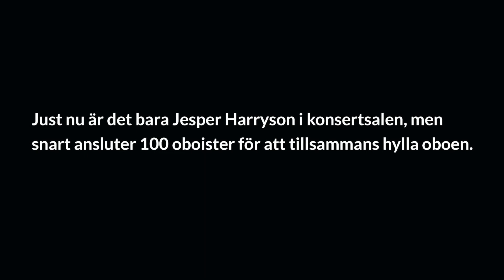Oboisten Jesper Harryson framför Jennifer Higdons Oboekonsert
Oboisten Jesper Harryson framför Jennifer Higdons Oboekonsert. Den 26 januari 2020 är Jesper solist i konserten som avslutar årets instrumentfrossa på Musikaliska, Nybrokajen 11.

Instrumentfrossa - Historik och syfte
2006 ägde Blåsarsymfonikernas första frossa rum, en trombonfrossa med Christian Lindberg i spetsen. Konceptet är att under en helg helt fokusera på ett blåsinstrument med workshops, seminarier, konserter och masterclasses. Instrumentfrossorna sätter blåsinstrumenten i fokus och fungerar som en smältdegel för alla som spelar ett visst instrument. Stor gemenskap inspirerar till vidareutveckling och de musikaliska mötena leder till kraft och lust att fortsätta spela och undervisa.